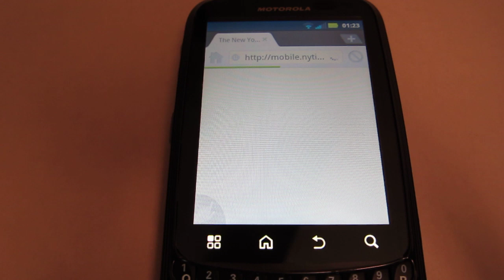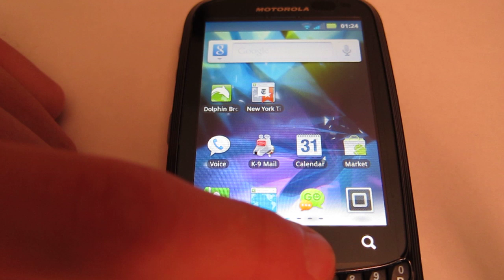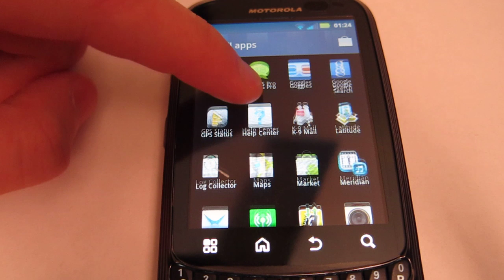Motorola Admiral Demo (No Narration)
Here's a little demo of me using the Motorola Admiral.